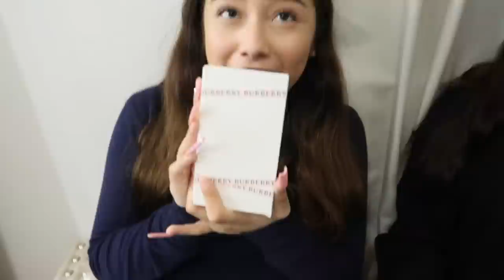OPENING OUR CHRISTMAS PRESENTS! *hilarious*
Hey besties!!! I hope you enjoyed today’s video, love y'all!

Xoxo, Angiee B

Frequently Asked Questions:
I’m from CA
I’m Mexican